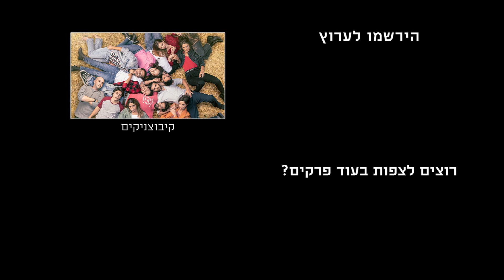הם הסרסורים שלך? - בשבוע הבא בקיבוצניקים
הנה מה שמחכה לכם בשבוע הבא בקיבוצניקים
ראשון - שלישי 20:15
HOT3 | HOT VOD | HOT play